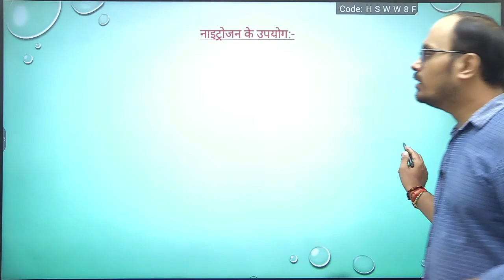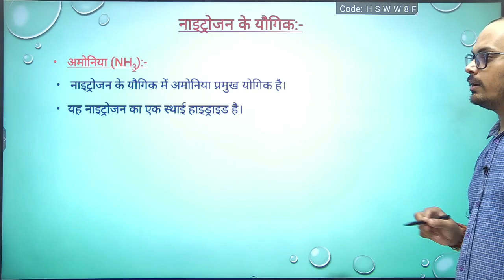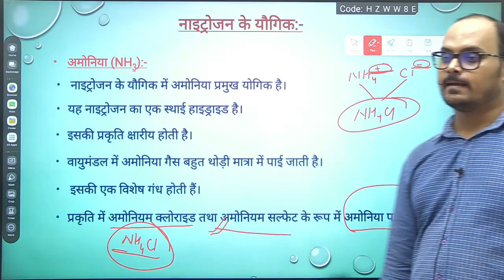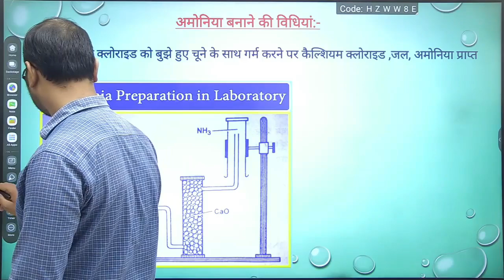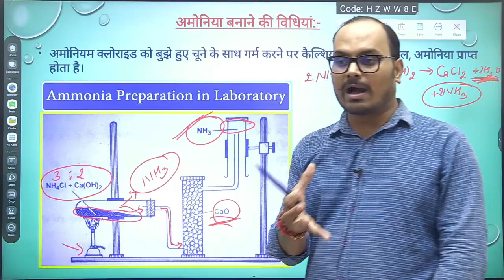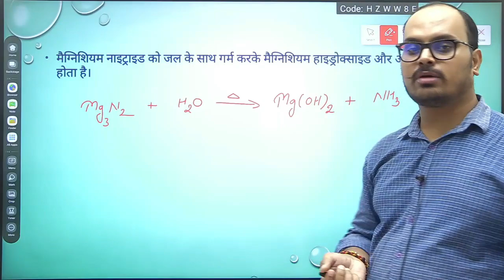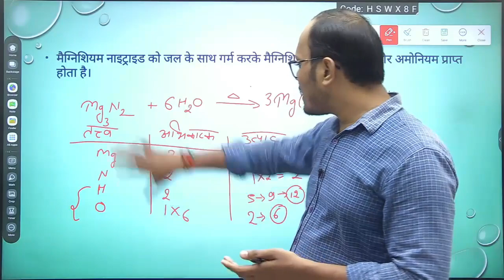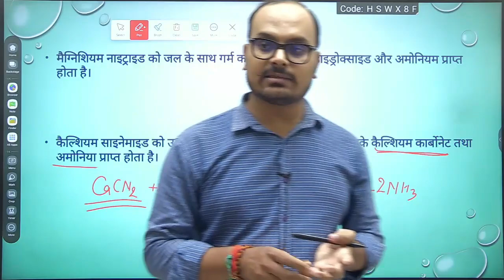अध्याय 7 (P Block),/Class 12 Chemistry chapter 7/Chemistry in hindi (Class 12th) [Lec-6 2023 Exam]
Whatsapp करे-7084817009